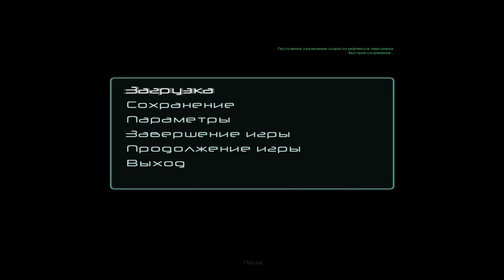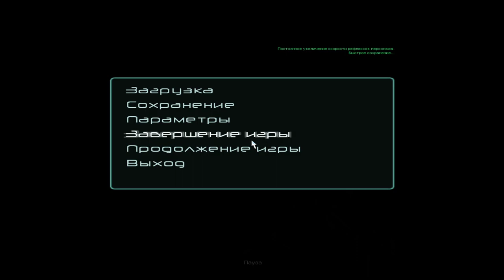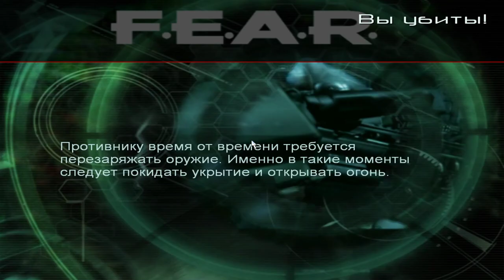F.E.A.R. -- я стрелял, меня пугали